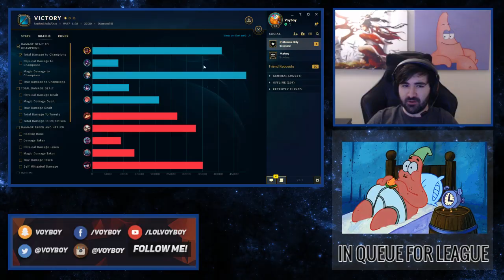VOYBOY THE 200IQ VIKTOR TOP GENIUS OF THE WORLD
"Viktor top, is this guy insane!?" The answer is yes: now watch him destroy his opponents with this newfound pick that only a 2300 SAT genius could pull off. 🤯👌

LEAVE A "LIKE" IF YOU ENJOYED THIS SPICY VIDEO!  👍👍👍